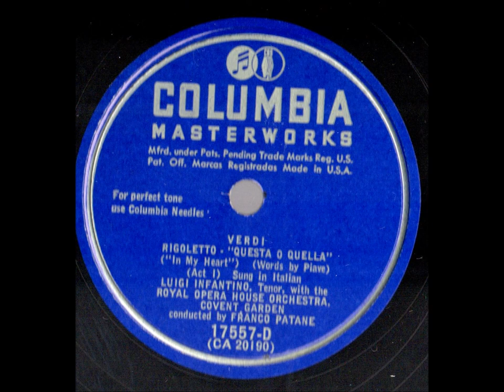Luigi Infantino Rigoletto Questa o quella Columbia 17557 enregistré le 27 septembre 1946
Luigi Infantino (24 April 1921, Racalmuto – 22 June 1991, Rome) was an Italian operatic tenor, particularly associated with the lyric Italian and French repertories.
Luigi Infantino studied at the Parma Conservatory with Italo Brancucci. He made his debut in 1943, at the Teatro Regio in Parma, as Rodolfo in La bohème, which was also his debut role at the Teatro San Carlo in Naples, in 1945. With that company, he appeared in London as the Duke in Rigoletto, and Rodolfo. In 1948, he made his debut at the Teatro alla Scala in Milan, as Nadir in Les pêcheurs de perles, later singing Ramiro in La cenerentola, which he also sang that same year at the Verona Arena.
The tenor sang regularly in Naples and Bologna, and made guest appearances at the New York City Opera in 1947: La traviata (with Enzo Mascherini as Giorgio), Rigoletto (opposite Giuseppe Valdengo and Virginia MacWatters), Madama Butterfly, La bohème, Il barbiere di Siviglia (conducted by Julius Rudel) and Don Giovanni (in Theodore Komisarjevsky's production). In 1949, the tenor went on a concert-tour of England and Australia. In 1954, at the Teatro Fenice in Venice, Infantino sang Edgardo to the Lucia of Maria Callas, in Lucia di Lammermoor. Infantino toured England again in 1957 giving a concert at Cheltenham among others. At the Teatro dell'Opera di Roma, he created Amleto, by Mario Zefred, in 1961, and La stirpe di Davide by Franco Mannino, in 1962. In 1964 Infantino reprised his role of Edgardo at the Bombay Opera in India, with soprano Celia Baptista as his Lucia. He was also active throughout his career singing on Italian Radio (RAI), where he gave his last performance in 1973, in Mannino's Il diavolo in giardino.
A stylish lyric tenor with an attractive voice, Infantino can be heard in complete recordings of La traviata (EMI, 1946) and Il barbiere di Siviglia (Cetra, 1950, opposite Giuseppe Taddei and Giulietta Simionato). There is also a live recording of Die Meistersinger von Nürnberg, sung in Italian (Melodram, 1962).
In November 1977 Harald Jan Dahle (12 December 1949, Oslo) a writer and journalist from Oslo, Norway, visited Luigi Infantino in his home at Piazza Porto de Ripetta No 1 in Rome. (Luigi's phone number was 6542033) This he did as part of a series of articles he wrote on Italian culture, film and music for Aftenposten, Norway's largest newspaper. In his home Luigi Infantino told about his visit to Hotel La Torre in Sicily where he sang for a group of Norwegian handicapped children, an experience he never forgot. After this occasion he wrote a long poem to express the grace of God for this helpless children and he read the poem for Harald Jan Dahle. Infantino had been to Norway in the early 1950s. He was accompanied then by the Norwegian pianist Robert Levin and the impresario Per Gotschalk in Oslo. Infantino remembered well the Norwegian Opera which he visited. But, he was not very impressed by the low standard of this opera. He did mention to Harald Jan Dahle that the opera singer Kirsten Flagstad, who at that time was also the director of the Norwegian Opera, made a very good performance, but it was sadly enough hampered by the low standard of the opera itself. "The opera singer Luigi Infantino is perhaps the most pleasant and vibrant personality I have met with," says Mr. Dahle. "He joked that we in Norway have so much money and Italy has so much sunshine, perhaps we should exchange this for the better of both countries!" Luigi Infantino had an impressive personality, lots of humor and a very big, Italian heart. His professional and humanistic character made him into one of Italy's Grand Opera singers in our century.
Source ; Wikipedia